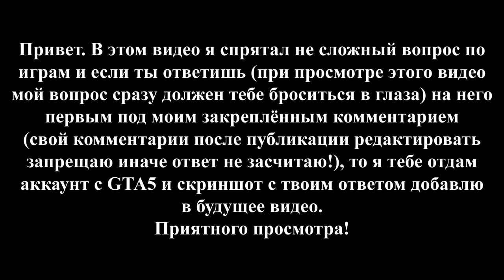Grand Theft Auto: Vice City - Миссии развозчика мороженого. МОЁ ПРОХОЖДЕНИЕ НА 100%.